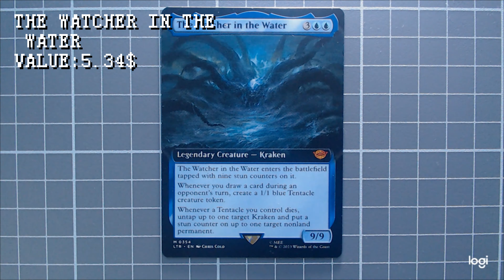Magic: The Gathering - 1st Unboxing Ep Part 5 - Mythic Rares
Magic the gathering - Lord of the rings Unboxing
All collector cards from 3 boosters & commander pack

Part 5 Mythic Rares